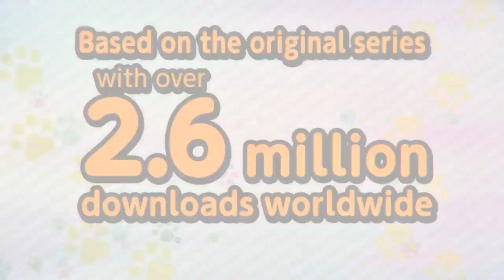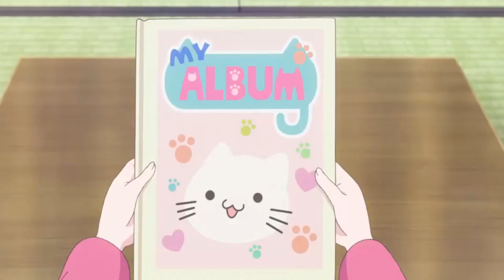ECCHI KTÓRE UWIELBIAM! Recenzja Anime "Nekopara" :3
Witajcie! 🌸 Witajcie w cukierni pełnej uroczych kocich dziewczyn! :3